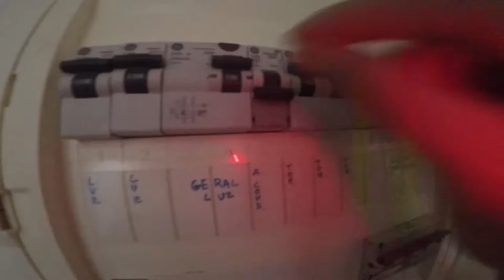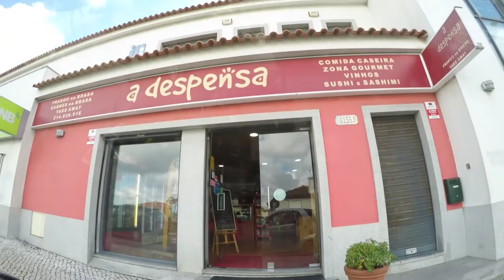MEETINGS, EDITING AND GYM DAY